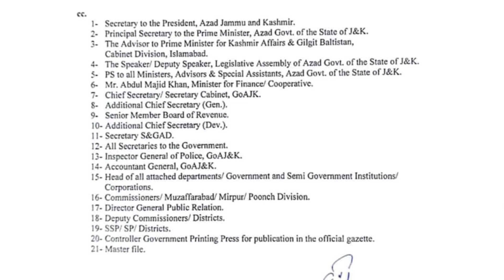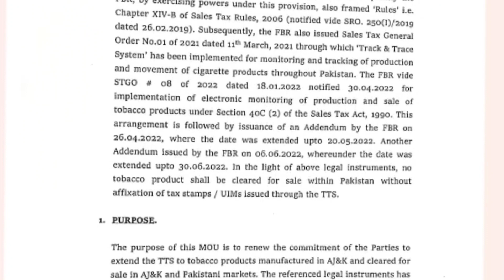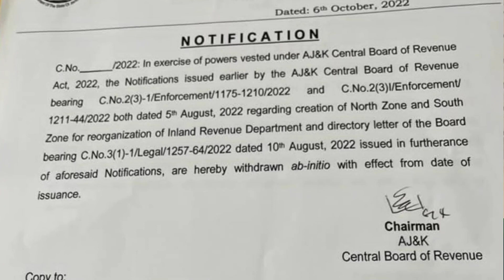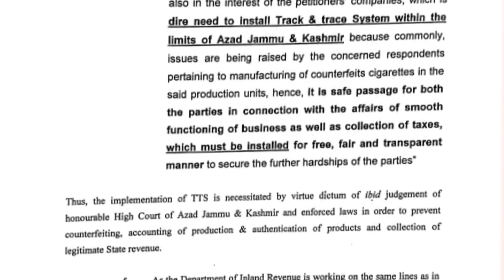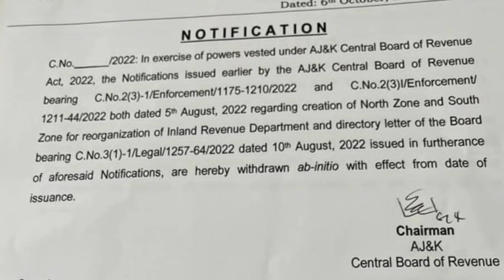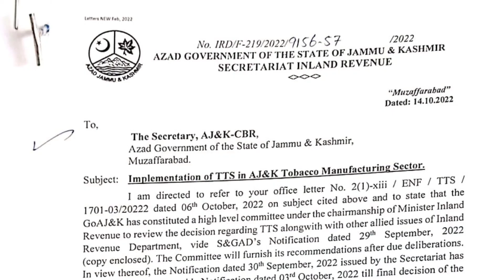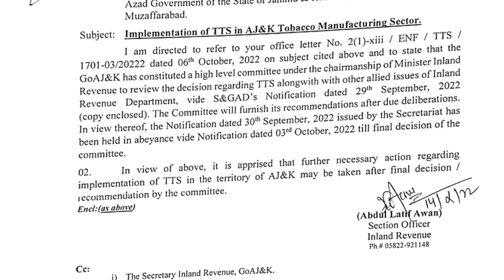Evidence of alleged corruption on Majid Khan reached the Prime Minister of Azad Kashmir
Majid Khan became involved in the implementation of the MOU between CBR and FBR. According to the MOU between CBR and FBR, a track and trace system was to be installed in Azad Kashmir's cigarette factories. Majid Khan as in-charge Minister of Inland Department allegedly did not allow track and trace system to be installed